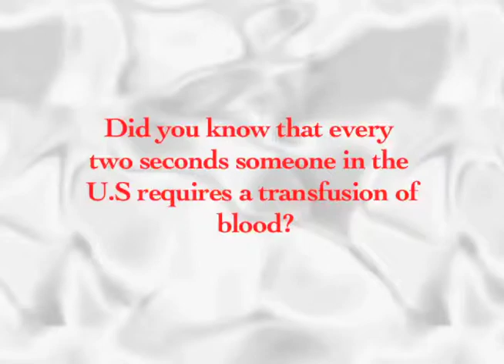Blood Donation saves lives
Did you know that every 2 seconds someone in the United States, requires a transfusion of blood. The Met Report's Cinthia Maldonado brings us a story about a little girl's second chance at life.  Victoria Iknoen had open heart surgery at the age of 5 and tells us how a blood donation had saved her life.